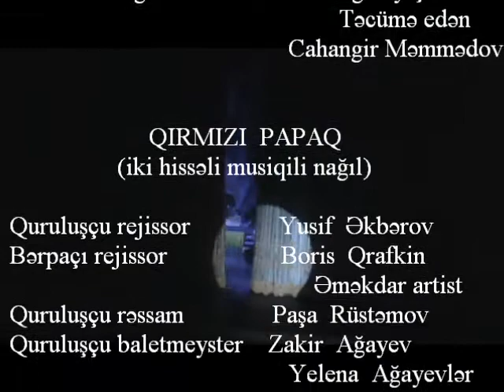Qirmizi papaq (Musiqili Teatrın tamaşası 2014)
Emin Sabitoğlu                       Yevgeniy Şvarts
                                                    Təcümə edən
                                            Cahangir Məmmədov

                      QIRMIZI  PAPAQ
                 (iki hissəli musiqili nağıl)

Quruluşçu rejissor              Yusif  Əkbərov
Bərpaçı rejissor                  Boris  Qrafkin
                                                Əməkdar artist
Quruluşçu rəssam              Paşa  Rüstəmov
Quruluşçu baletmeyster    Zakir  Ağayev
                                            Yelena  Ağayevlər
Truppa müdiri                    Vidadi Həsənov
Rejissor  assistenti             Anar  Sadıqov
                   ROLLAR  VƏ  İFAÇILAR

     Qırmızı papaq        Gülnarə Əzizova

     Ana                         Emma Məlikova
                                         Əməkdar artist

     Nənə                       Səmayə Musayeva
                                          Əməkdar artist

     Meşəbəyi                Əlif Cahangirov

     Canavar                  Fərid Rzayev

     Tülkü                Rəsmiyyə Nurməmmədova

      Ayı                          Ruslan Mürsəlov

      Dovşan                   Elnarə Nağdəliyeva

                        balet artistləri